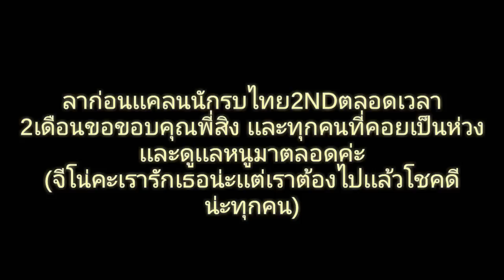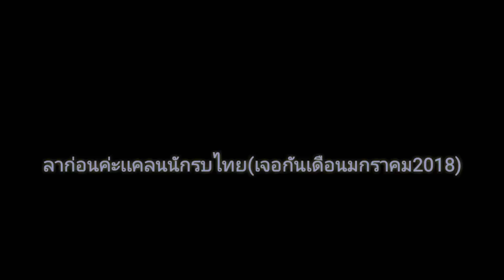WAR ROBOTS EP54ลาก่อนเเคลนนักรบTH 2ND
ลาก่อนค่ะเเคลนนักรบไทยเจอกันในเดือน มกราคมค่ะ
จุดประสงค์
1.ขอออกไปฝึกฝนฝีมือก่อนค่ะ
2.เพื่อไปฝึกประสบการกับเเคลนอื่นๆด้วย
3.เมื่อฝึกฝนเสร็จเมื่อจะกลับมาหาเเละ BATTLEกับทุกคนค่ะ
เเล้วเจอกันค่ะ
LINK MUSIC